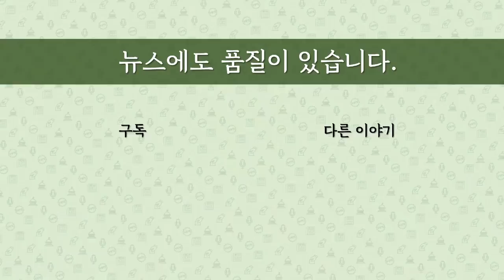[최병묵의 팩트] 민주당 '호남 독립' 가능할가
민주당 당권경쟁 과정에서 '호남 독립' 이야기가 언론을 장식하고 있습니다. 과연 가능한 얘기일까요